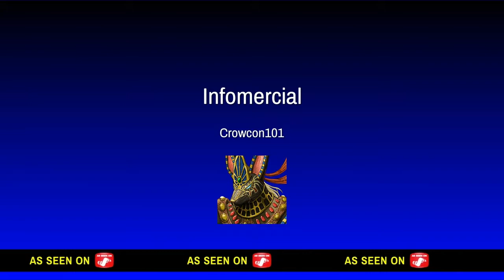Overwatch gameplay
SHAREfactory™